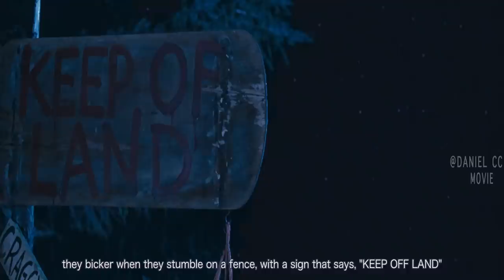Disfigured Killer Hunts Human for Skin to Make Face Mask |THE COTTAGE EXPLAINED